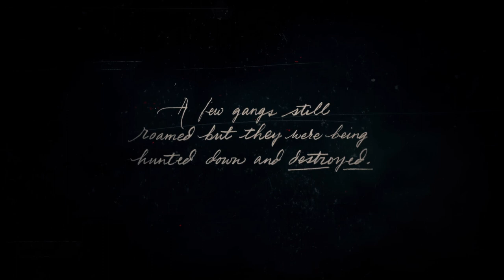Red Dead Redemption 2 Ep. 1 (no commentary)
My play through of Red Dead Redemption 2